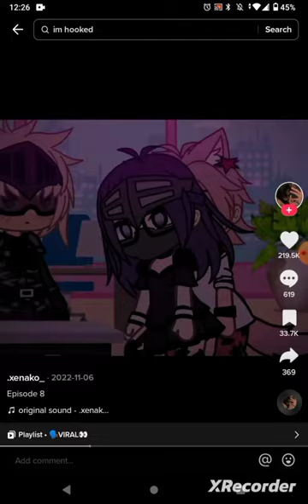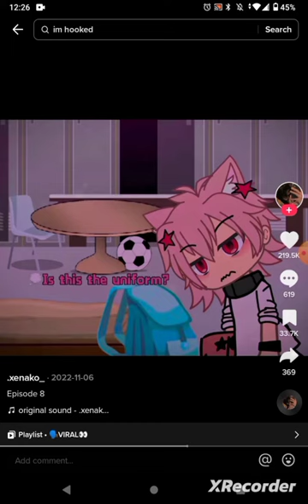gautche club video 📷📸